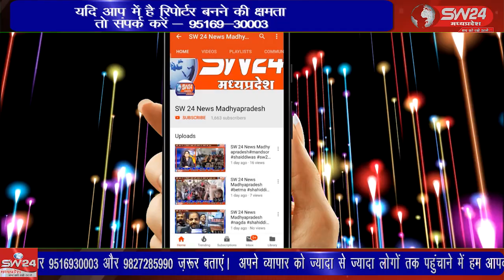भेसला गांव में प्रथम वर्ष संपूर्ण विश्व का भला हो की कामना को लेकर श्रीमद् भागवत कथा का आयोजन करवाया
उज्जैन के बड़नगर तहसील में भेसला गांव में प्रथम वर्ष संपूर्ण विश्व का भला हो की कामना को लेकर श्रीमद् भागवत कथा का आयोजन करवाया गया उज्जैन से विरेन्द्र शर्मा की रिपोर्ट